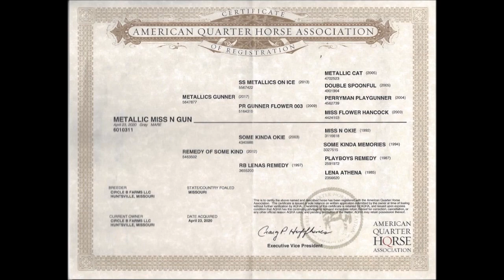SOLD Metallic Miss N Gun- Nolan Horses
Metallic Miss N Gun

Katniss is a gorgeous, well made, and exceptionally well bred AQHA registered yearling gray filly, that stands right at 13.2 hh currently. Katniss will make an outstanding performance horse with her breeding, athleticism, mind and confirmation. She wants to please, loves attention, is very quiet and gentle to be around, always wants to be your friend and is so smart when getting introduced to new things! We cannot say enough good things about this filly! She stands for the farrier and veterinarian, stands tied, loads, hauls, doesn’t mind plastic bags, stands good for a bath, etc. Katniss is one of the best minded fillies we have had and she should excel in any performance discipline of your choosing! 100% sound.